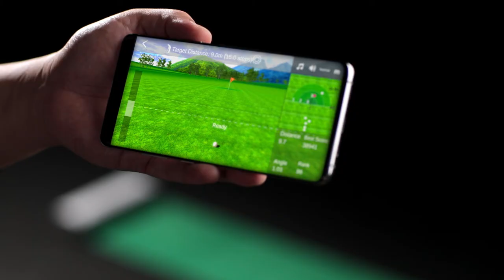Digital putting trainer 'InBirdie TEMPO' _[Private video]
InBirdie TEMPO
1. Easy to use
    -Just connect it to power, and just do training.
    -No add on your putter.
2. Fun to practice
    -You enjoy putting game using APP
    -APP gives a virtual putting green
    -Automatically records practice data on the APP
3. Real to feel
    -Putting distance is based upon Stimpmeter.
    -Green speed can be adjusted to slow, normal, and fast
4. Reliable to feedback
    -Direction, Distance, and Tempo are calibrated
     using Putting Robot
5. Convenient to practice
    -A Ball return by the elasticity of reflecting plate